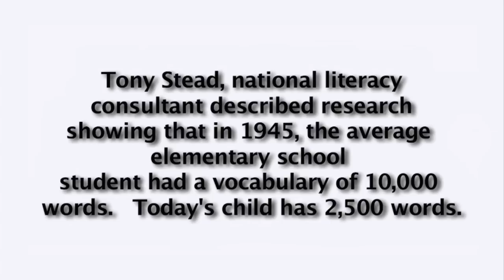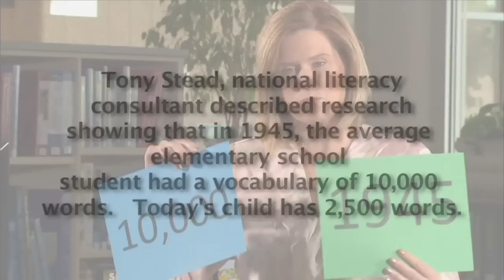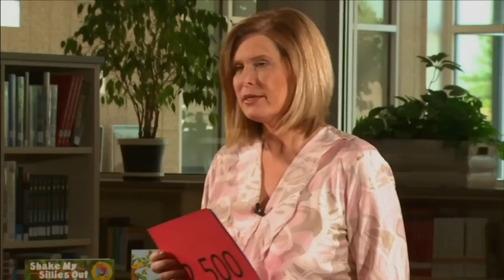The Importance of Nursery Rhymes for Children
Child development expert Stephanie Anderson speaks about child development and the monumental difference that nursery rhymes make in every child's reading abilities. This segment is from a longer episode and is part of the State of Utah accredited training series for childcare providers.

For the "Rhymers are Readers: The Importance of Nursery Rhymes" participation activity guide and more information about the Ready To Learn initiative, please follow the link below and click the desired icon:

KBYU Eleven is a PBS member station located in Utah and makes serving children and their families a priority through engaging and educational television programs, online services, and community activities.